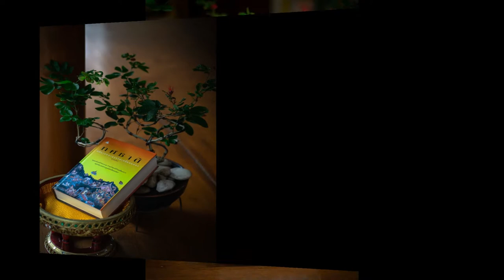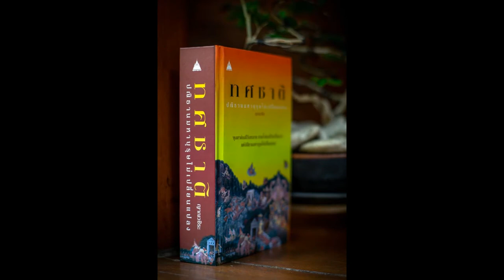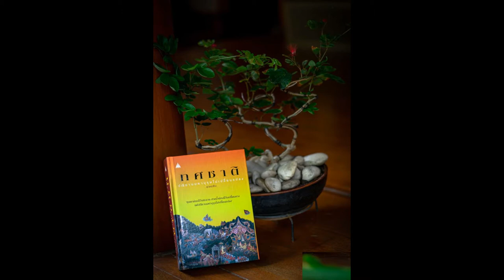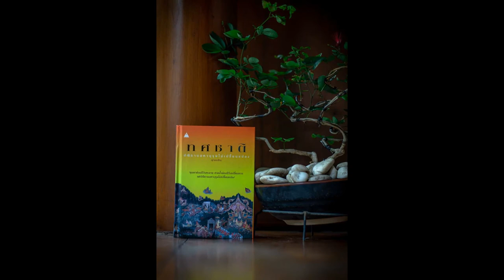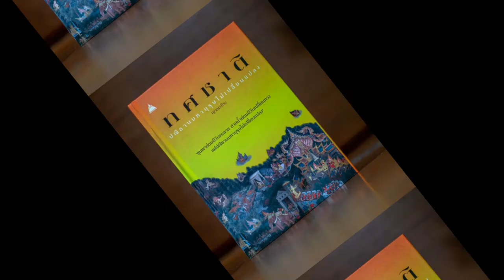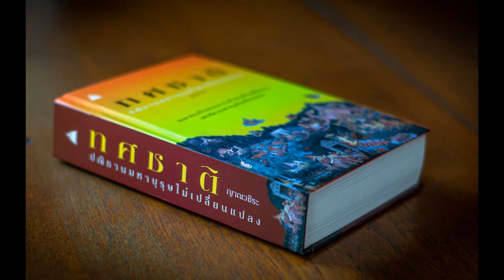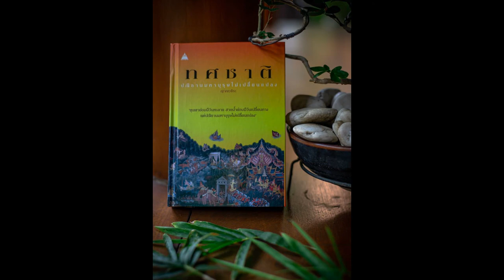ทศชาติ 035 พระเนมิราช สู่เทวสมาคม